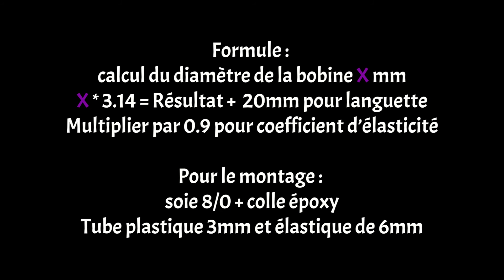Distributeur de Nylon 1ère partie : Le montage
Réalisation d'un distributeur de Nylon et protecteur de fil. Economique et pratique. Ce truc est une idée de Didier Meyer.
Formule de calcul :
diamètre de la bobine multiplié par 3.14. Ajouter 20 mm pour la languette d'élastique et multiplier le résultat par 0.9 pour la tension de l'élastique sur la bobine.
Matériel nécessaire:
Fil de soie 8/0, colle époxy, colle cyanolite, tube plastique de 3mm et élastique de 6mm (si bobine classique).
La languette permet de tirer sur l'ensemble pour retirer l'élastique si besoin ou pour rembobiner le fil après utilisation afin de ne pas avoir de fil qui sort du gilet de pêche. Voir deuxième partie.